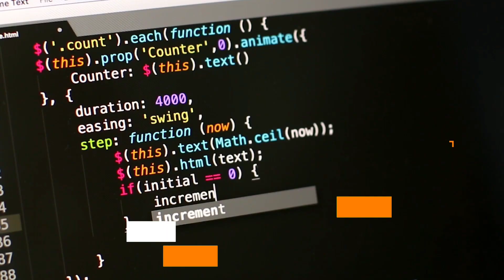CEF USACH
institucional para el Centro de Educación del Futuro de la Universidad de Santiago